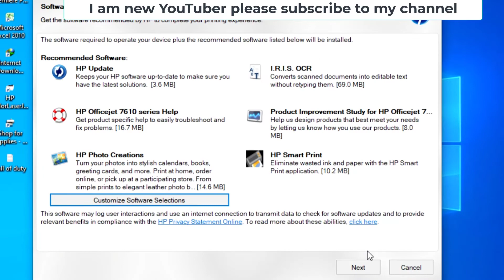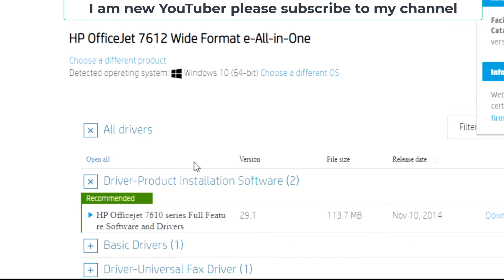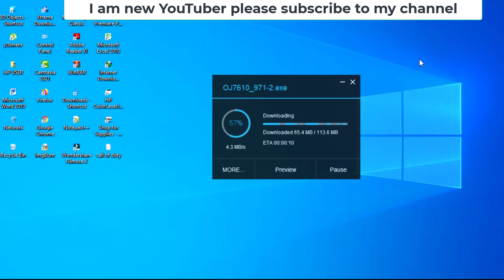hp officejet 7612 driver setup .hp printar printar setup.hp 7600 drive 2022.Installing an HP Printer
hp officejet pro 7612 driver setup .hp printar printar setup.hp 7600 drive 2022.